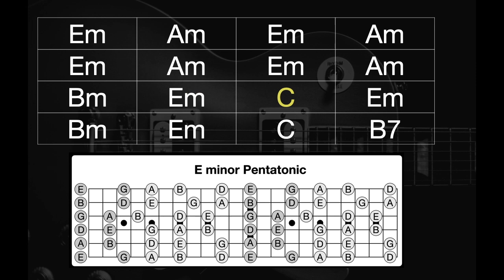Smooth Funk Jam in E minor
Here is a medium tempo funky jam in E minor. 86bpm.